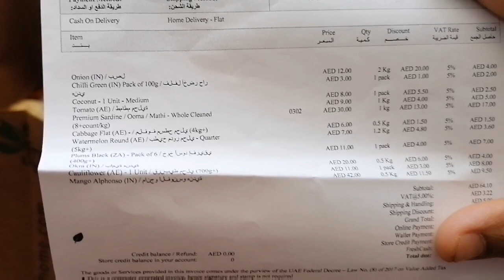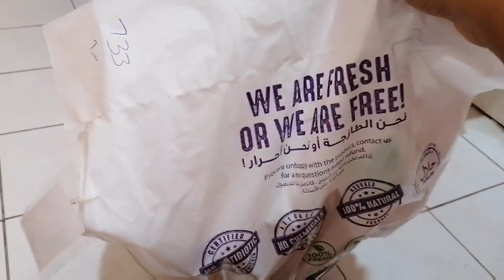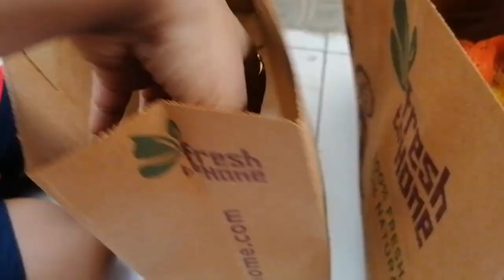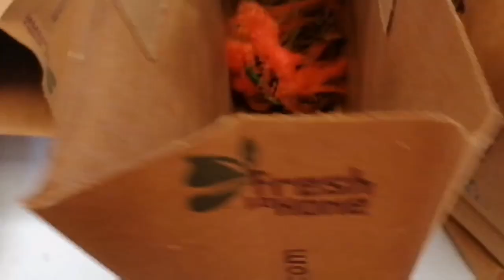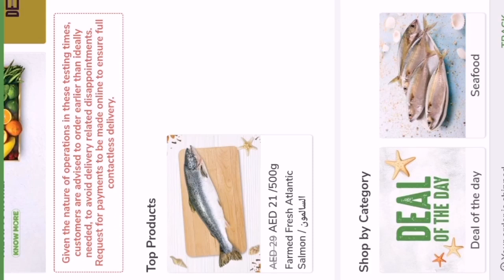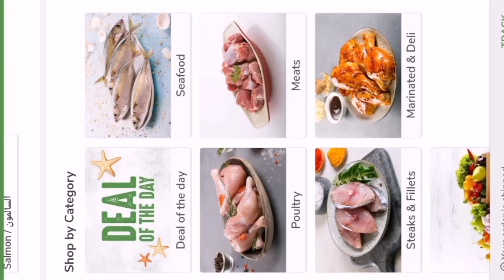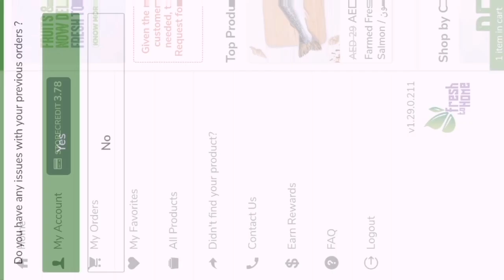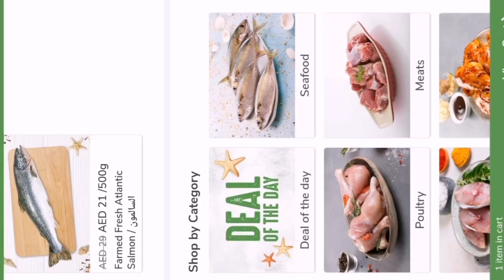Fresh To Home | Review | Tamil | Online Purchase | UAE | Abu Dhabi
Fresh to home honest review